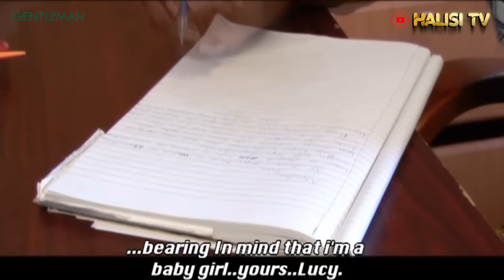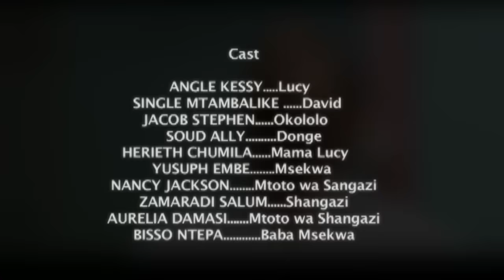GENTLE MAN 1 -SINGLE MTAMBALIKE/JB/ANGELLAH/SUDDY